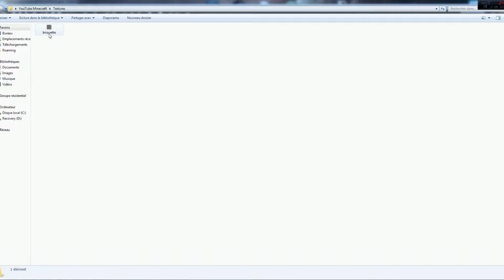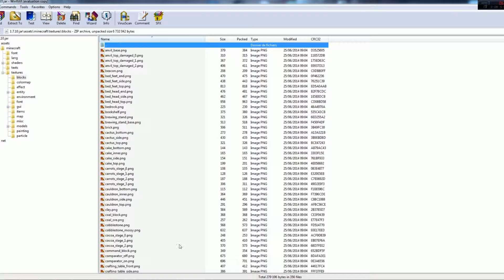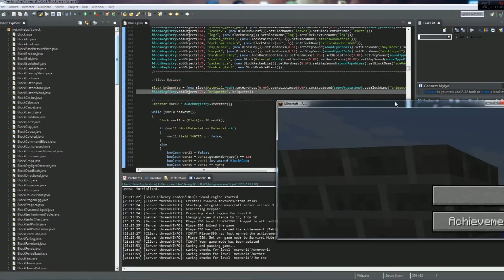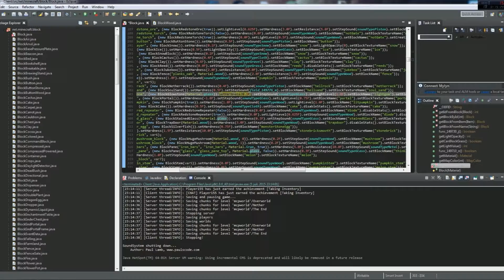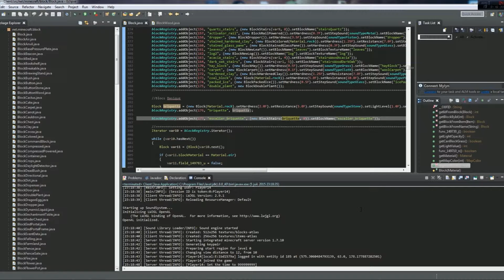Tutoriels MCP 1.7.10 2# | Création d'un bloc basique, ainsi qu'un escalier [Développement Minecraft]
Liens utiles :

v

Bonjour et Bienvenue dans cette nouvelle série dédié au développement Minecraft !

Si vous avez des questions n'hesitez pas !